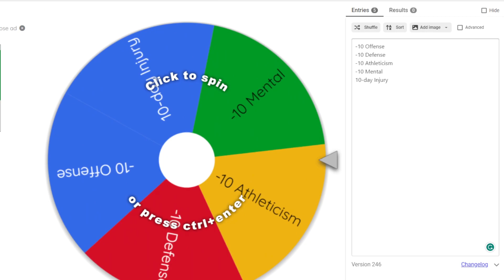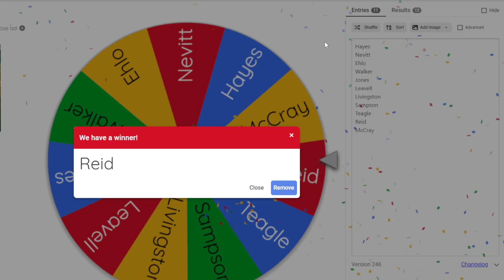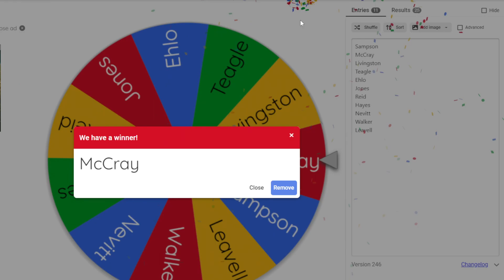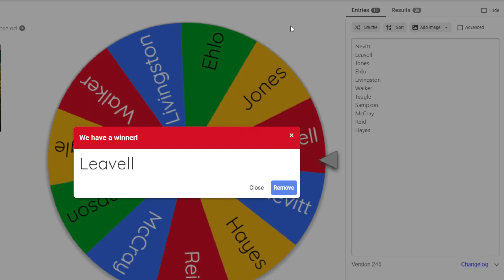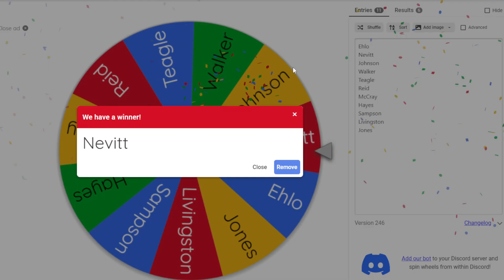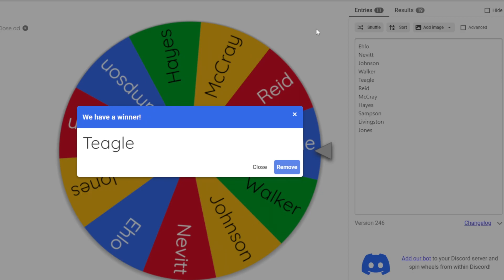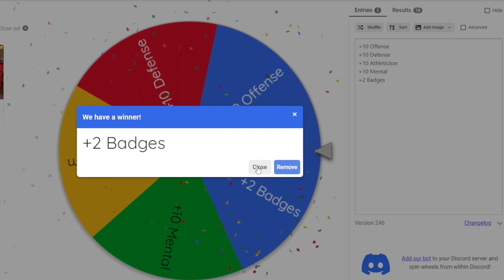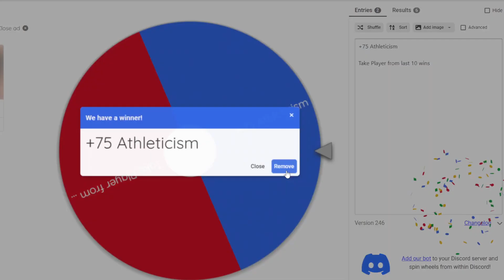I speed rebuilt Ralph Sampson's 1983 Houston Rockets using a random wheel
The 1983 Houston Rockets had two top-three picks on their team from the previous year in Ralph Sampson and Rodney McCray. The team only won 39 games and missed the playoffs, though they did draft Hakeem Olajuwon with the first pick the next year. Let's see if the wheel can speed up this rebuild and win Sampson a championship as a rookie.